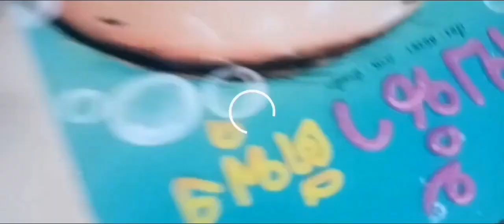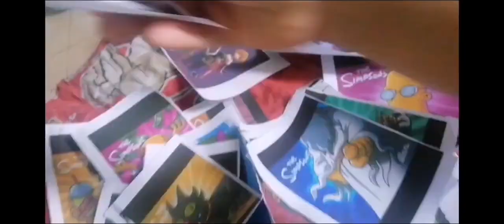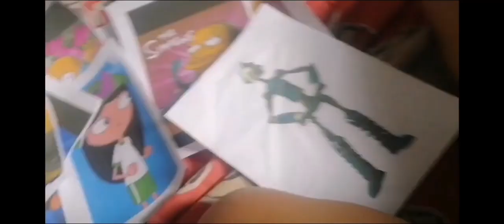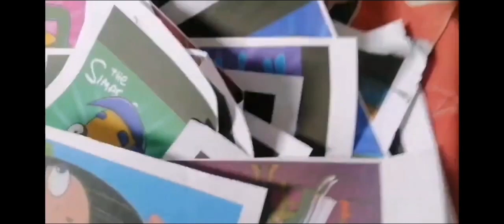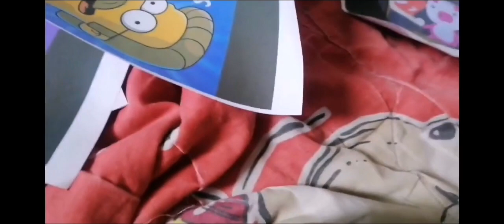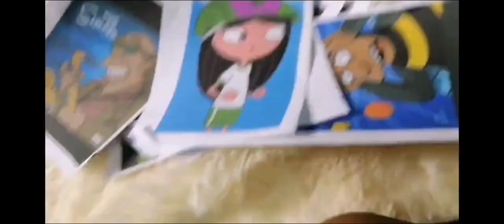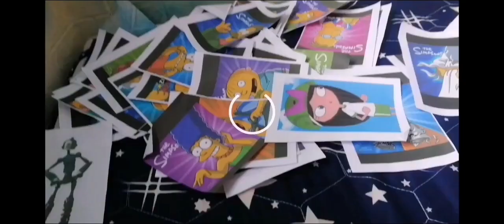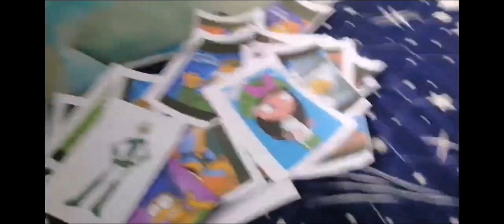Robney​ A​ Simpson​s​ Movie​